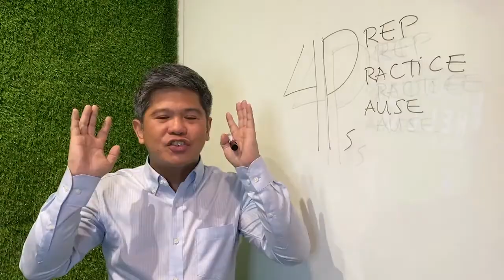TheHELLOWorldPodcast Highlights | The Experiences That Shaped My Success Habits with Aibee Cantos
Join us in this conversation with Ariel “Aibee” Cantos, Veteran Insurance Industry Top Executive and former CEO of Philam Group as we talk about: the habits that helped him achieve success; his experiences  (from his humble beginnings to being at the helm of an insurance industry giant) that helped him shape those; his 3 biggest lessons in the first and last 10 years of his work life; and his advice to those who are just starting their careers, and aspiring to become a senior management/ CEO.